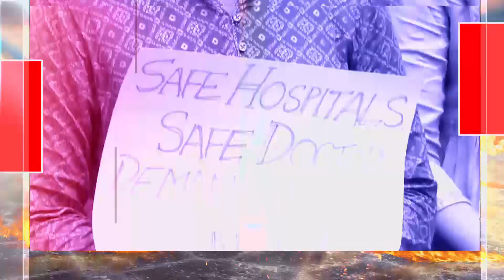Noida की एक Lift में फंसे बच्चे को कैसे एक रॉड की मदद से निकाला ? | UP News | R Bharat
16 साल का निशेष ग्रीन आर्क सोसाइटी में परिवार के साथ रहता है। रविवार देर रात वह लिफ्ट में करीब एक घंटे तक फंसा रहा। किसी तरह लोहे के रॉड से लिफ्ट का दरवाजा खोलकर उसको बाहर निकाला गया। ग्रेटर नोएडा की सोसाइटियों में इस तरह के मामले लगातार सामने आ रहे हैं।